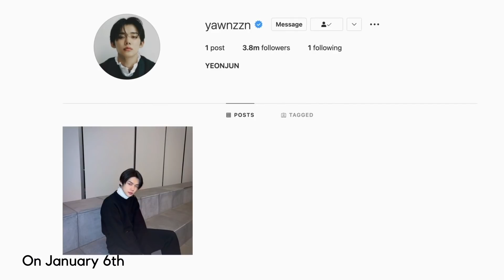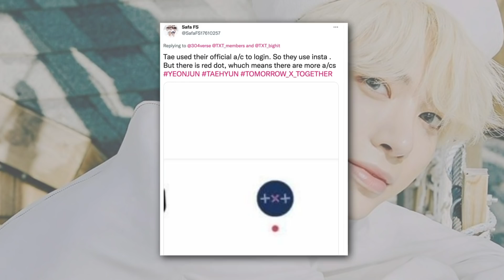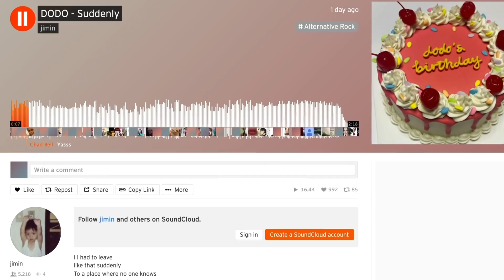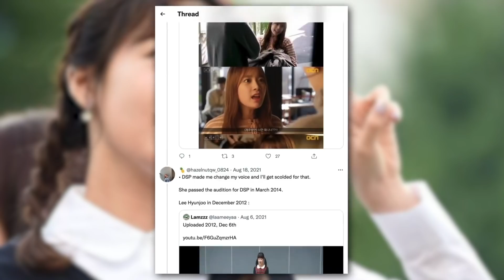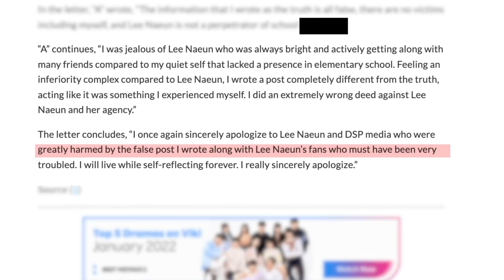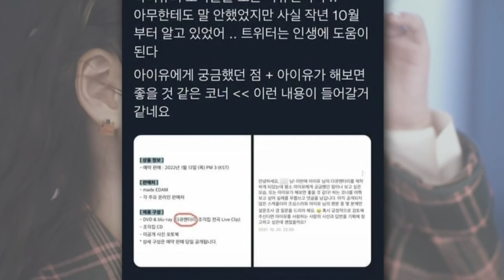AOA’s Jimin returns to KPOP! IU discrimination accusations, April Naeun accuser admits they LIED!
from the epic return of aoa’s jimin to april’s naeun getting cleared of all the accusations! and on top of that, iu’s fan discrimination controversy fully explained.